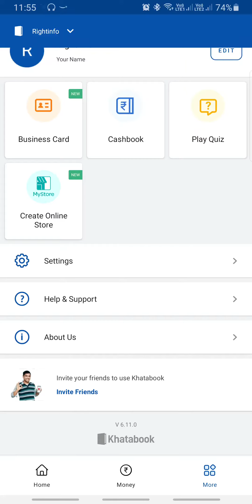Khatabook Quiz Answers Today 17 JULY 2021 | KB Quiz Answers- 100% Correct Answers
How To Play Khatabook KB Quiz:
Step1: Download Khatabook App from play store
Step2: Login with your mobile number
Step3: Click "More" icon on bottom right corner
Step4: Click on "Play Quiz" icon
Play & Enjoy
Note: Quiz Time: 12:00 PM to 4:00 PM
Results: 7 PM

👉🏼 NOTE !

👉🏼 NOTE !